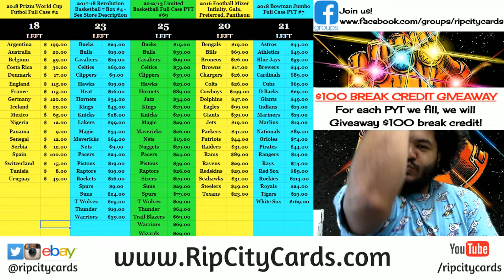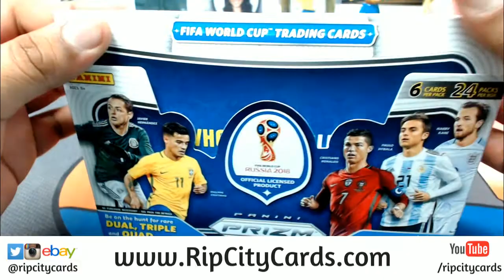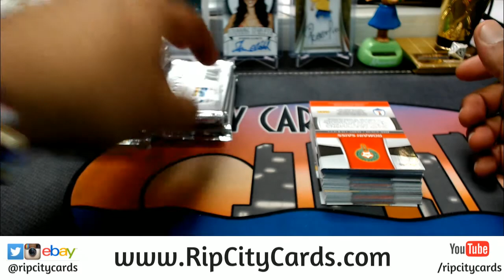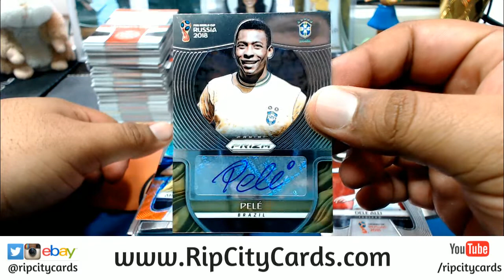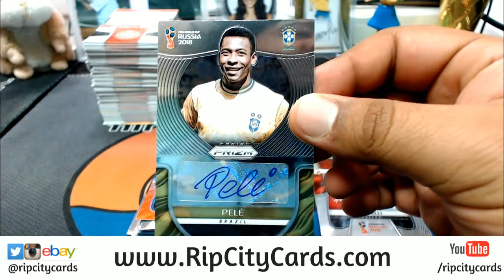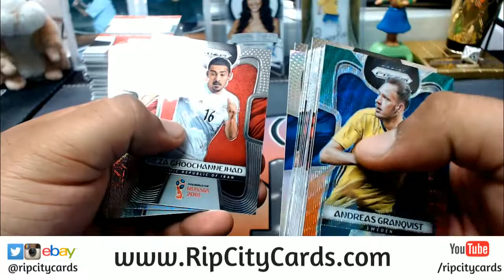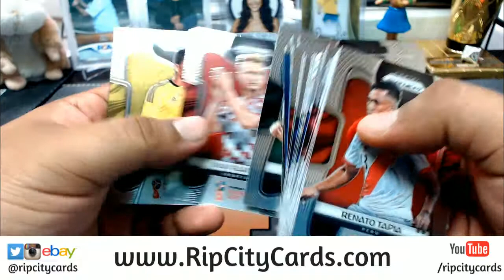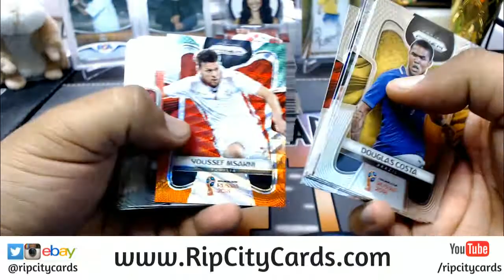PELE AUTO! 2018 World Cup Prizm Soccer Personal Box RCC 04302018